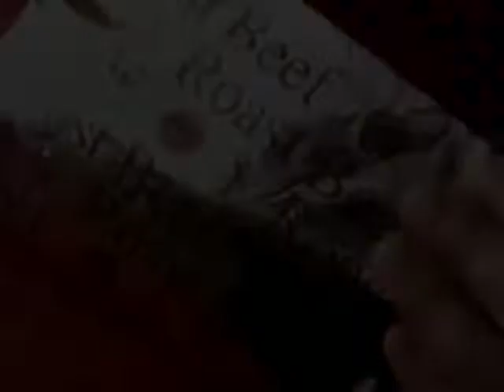Arby's 5 for $5.55 2000